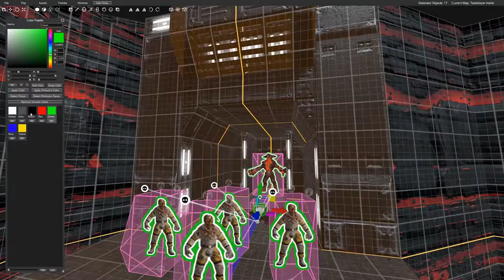Prodeus - Tráiler oficial exclusivo de la fecha de lanzamiento!!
Prodeus, que llegará a Steam con acceso anticipado el 10 de noviembre, es una combinación de acción retro de disparos en primera persona con imágenes modernas para mostrar la carnicería.
✅ COMPARTE 👏
✅ COMENTA ☝️